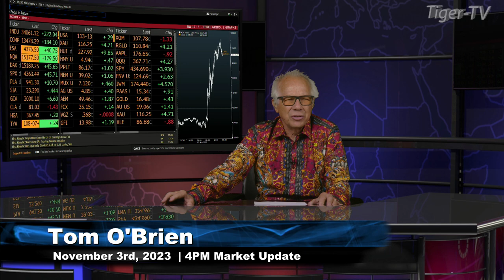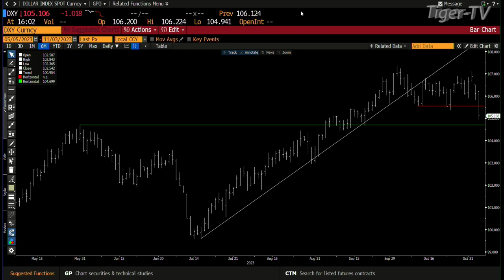November 3rd, 4PM ET Market Update on TFNN - 2023